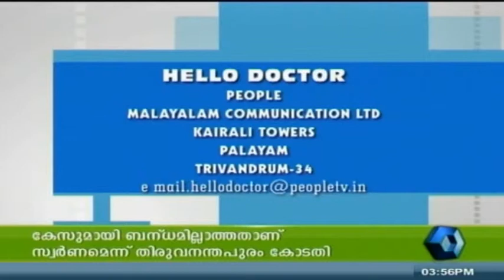Taking care of new borns - Hello Doctor (Part 2)